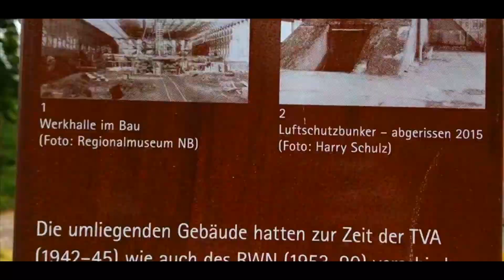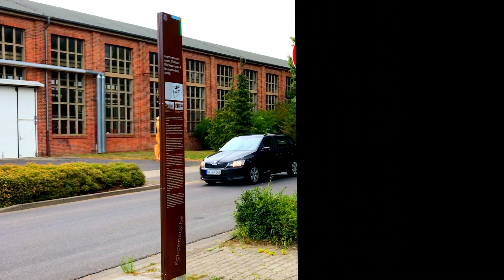Da bin ich! /Leo-TV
Ja Freunde ich war beim Fernsehsender und habe einen Beitrag produziert! Viel Spaß!